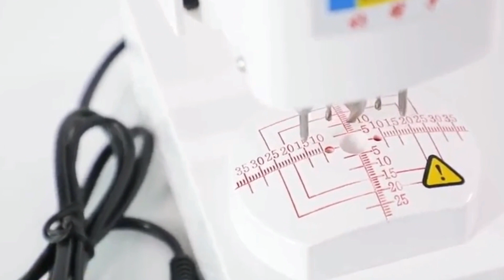2024 how to use LY 918C Pattern lens drilling machine optics lens